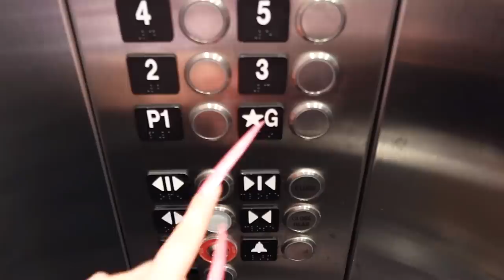WEARING SUPER LONG ACRYLIC NAILS FOR 24 HOURS!!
I TRIED WEARING SUPER LONG ACRYLIC NAILS FOR 24 HOURS!! DO YOU THINK I WAS ABLE TO WEAR THE WORLDS LONGEST NAILS FOR 24 HOURS?

MY TIKTOK EQUIPMENT:

Ring Light
LED Strip Lights